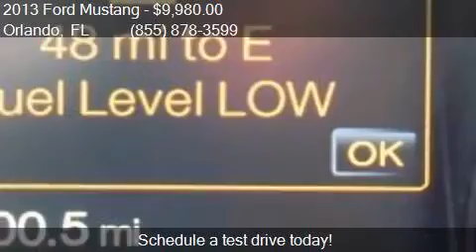2013 Ford Mustang V6 2dr Convertible for sale in Orlando, FL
This 2013 Ford Mustang V6 2dr Convertible is for sale in Orlando, FL 32817 at GREENWAY Ford.

Engine: 3.7L V6
Transmission: Manual 6-Speed
Color: Black
Mileage: 110398
Contact GREENWAY Ford 9001 EAST COLONIAL DR Orlando, FL 32817 to test drive this 2013 Ford Mustang V6 2dr Convertible today.